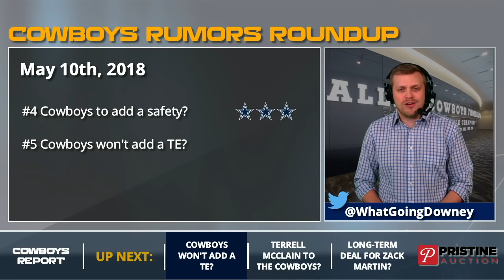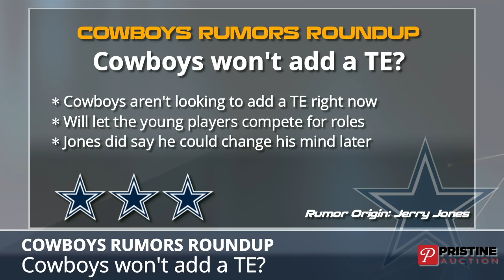Cowboys Rumors: Jason Garrett On The Hot Seat And Signing Terrell McClain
Check out the latest Dallas Cowboys Rumors on the Cowboys Report with Tom Downey. the premier autographed sports memorabilia auction house has tons of Cowboys items to fill out your man cave.

The Cowboys rumors featured today include the latest if Jason Garrett is on the hot seat, the potential return of Randy Gregory, if the Cowboys will sign Terrell McClain, if the Cowboys will add another safety or a tight end and if Zack Martin will get a long-term deal.

- Cowboys to use WR committee?
- DAL players backing Gregory?
- Jason Garrett not on the hot seat?
- Cowboys to add a safety?
- Cowboys won't add a TE?
- Terrell McClain to the Cowboys?
- Long-term deal for Zack Martin?
- Bounce-back year for Zeke?
- Cowboys to pay Dak $100MM?